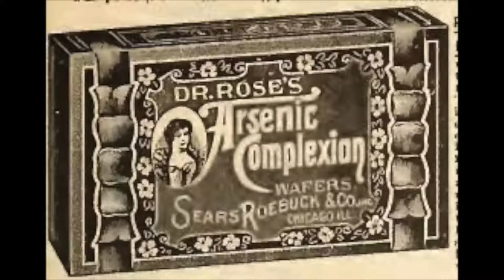10 SHOCKING Victorian Skincare Regimes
Arsenic in your soap? Lead in your face powder? Deadly Nightshade in your eyes? All routine skincare routines for women of the Victorian time period.

The Victorian era is said to cover the duration of Queen Victoria's reign of the UK and Ireland, from her accession on June 20, 1837—up until her death on January 22, 1901 (though this timeline can give or take a few years based on who you ask). Massive industrial and technological growth led to new inventions and scientific formulas that became readily available to the public. Many of these inventions and formulas were aimed specifically at women of the time, and were exceedingly dangerous and not without major risk.

📚 Sources: mollybrown.org— Beauty is in the Eye of the Beholder: How Victorians Used Common Poisons to Become Drop Dead Gorgeous

Andrea Cefalo—5 Deadly and Disgusting Victorian Beauty Trends cogpunksteamscribe.wordpress.com

INSTYLE—History’s Wealthiest Women Used Gold Dust, Leeches, and Sulfuric Acid to Style Their Hair
Stephanie Papanikolas—Curology—Arsenic and Deadface